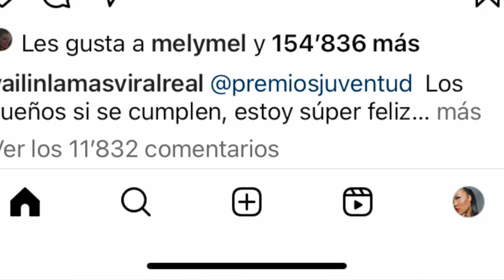YAILIN APAGA🔥 TODOS YERI MUA YA NO LO QUIERO PORQUE LE CREN A EL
YAILIN APAGA🔥 TODOS YERI MUA YA NO LO QUIERO PORQUE LE CREN A EL#chisme